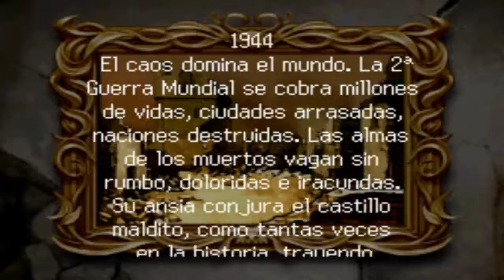castlevania portrait of ruins let's play en español capitulo 1